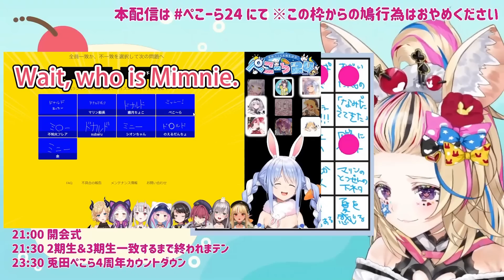Polka laughed so hard to Pekora's mistakes【hololive JP】【Eng Sub】